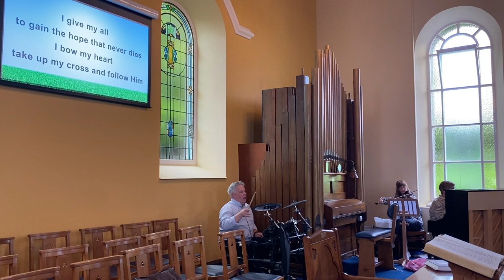Ballycarry Presbyterian Church Sunday Worship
Family Fun Day 16th June 2024